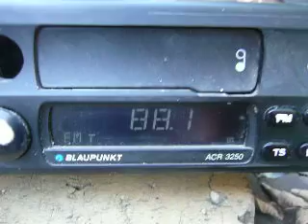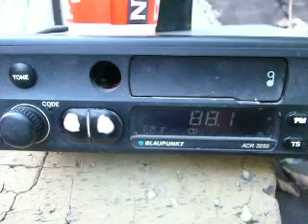horizont kavarna dx in south romania near danube